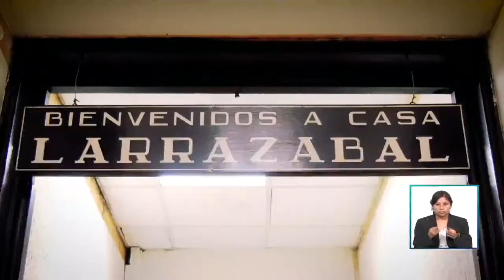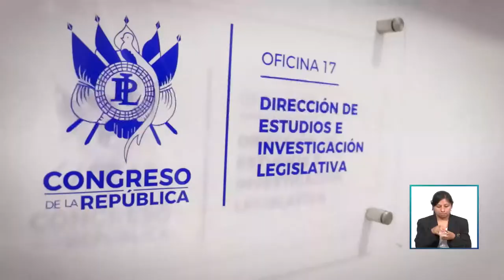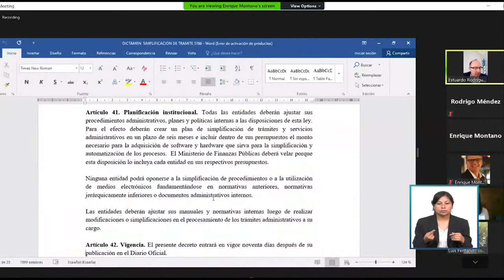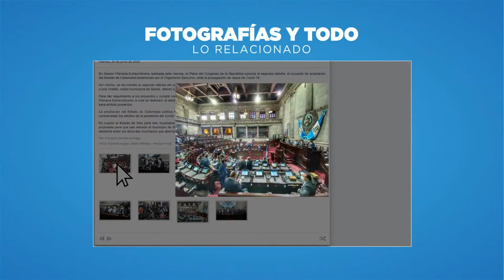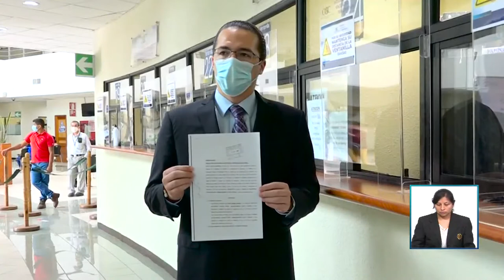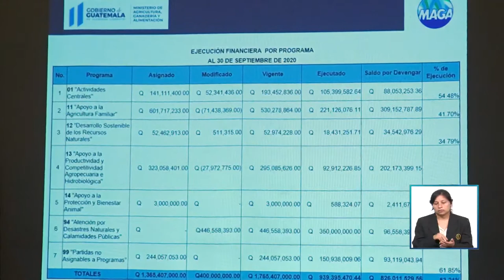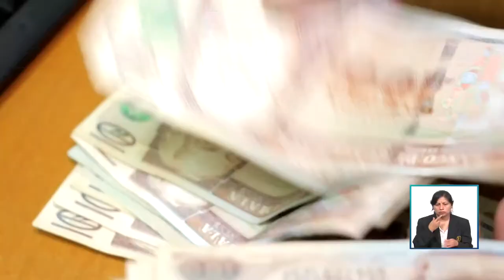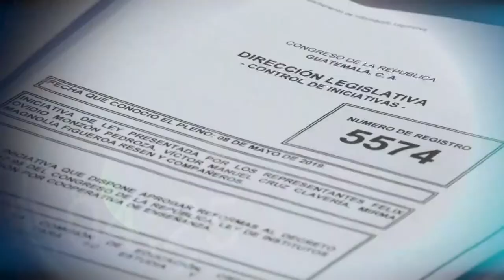🔴 EnVivo: Noticiero EspacioLegislativo 12.10.2020